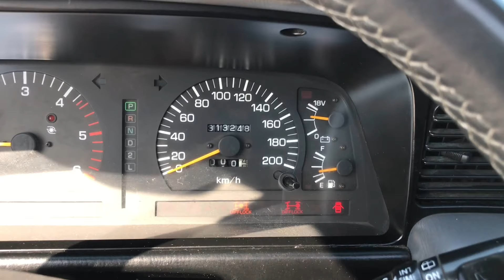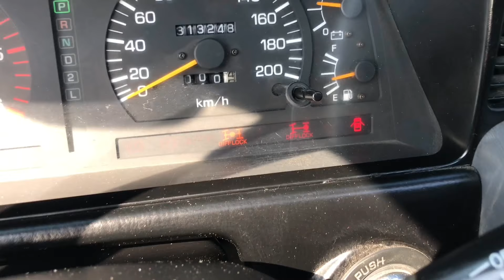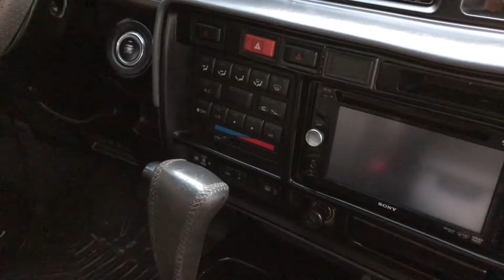Обзор Toyota Land Cruiser 80!!!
Review Toyota Land Cruiser 80 !!!